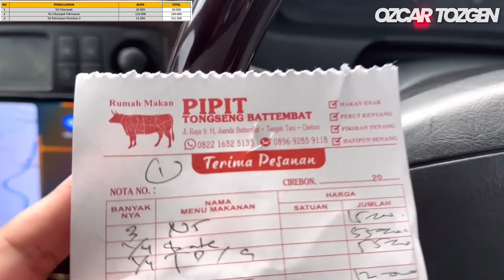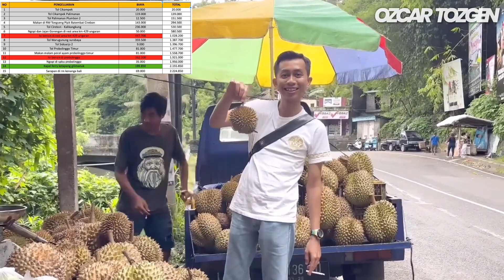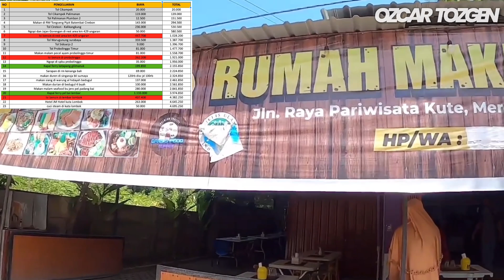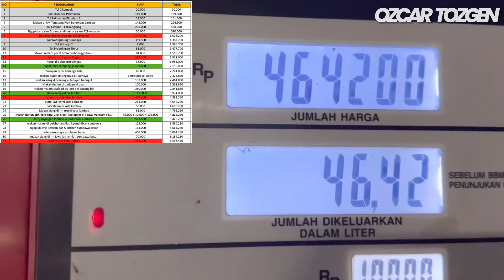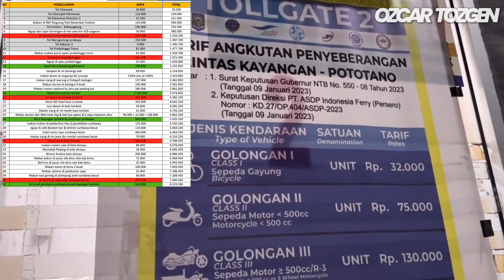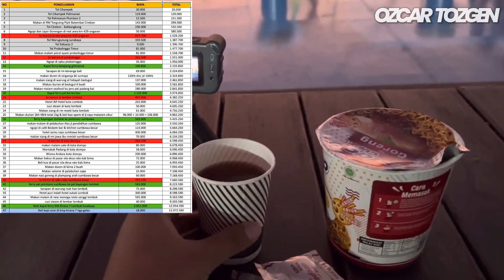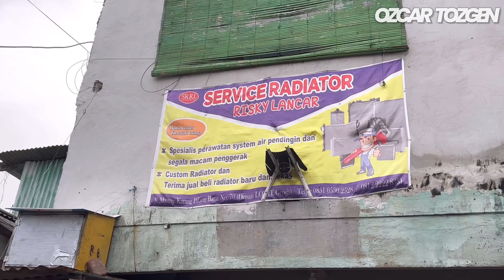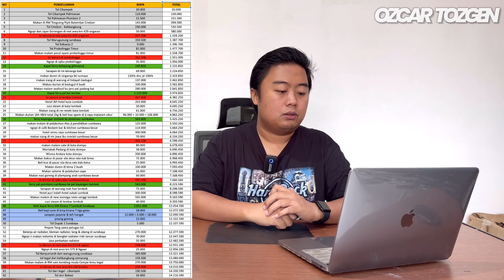Biaya Road Trip Jakarta Bali Lombok Sumbawa Pakai Mobil Sedan Tua Mitsubishi Galant Hiu V6 (Si Ucok)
Di video kali ini gue akan menjawab pertanyaan temen temen mengenai rincian biaya road trip ke Bali-Lombok-Sumbawa.

Dan rincian road trip ini akan gue jelaskan lengkap mengenai biaya bensin, tol, makan, penginapan dan biaya naik kapal Ferry.

Terima Kasih.